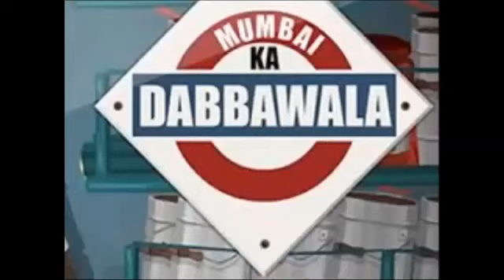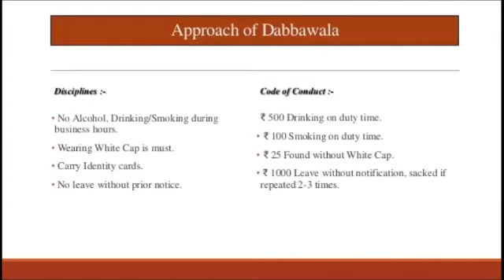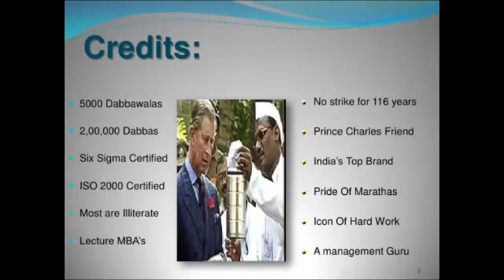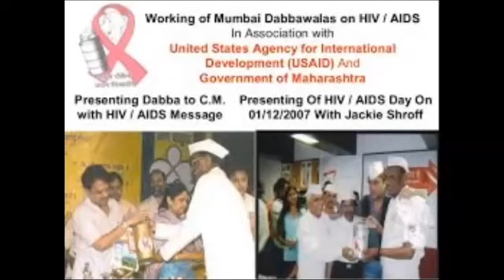inspirational story of mumbai dubbawala. Time Management system followed by many of the world.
Mumbai dubbawala an inspirational story ,who carries the lunch box of huge number of  people from their home to office in time.The lunchboxes are picked up in the late morning, delivered predominantly using bicycles and railway trains, and returned empty in the afternoon.